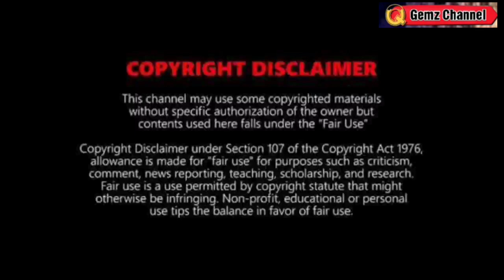BAGYO AT LPA UPDATE⚠TINGNAN LANDFALL?⚠|WEATHER UPDATE TODAY July 27, 2022 | WEATHER FORECAST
REFERENCE:
🔴 PAGASA
🔴JTWC
🔴NOAA
🔴JMA

Song
Blue dream
Artist
Album